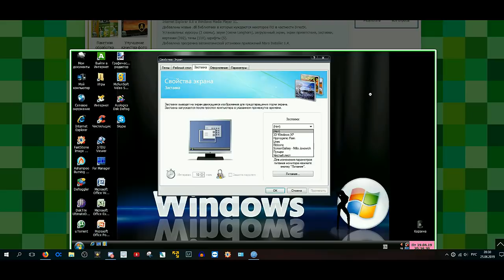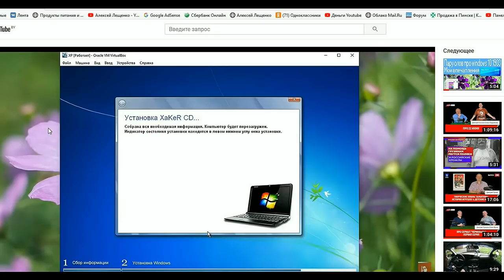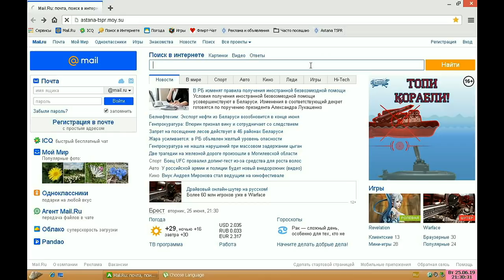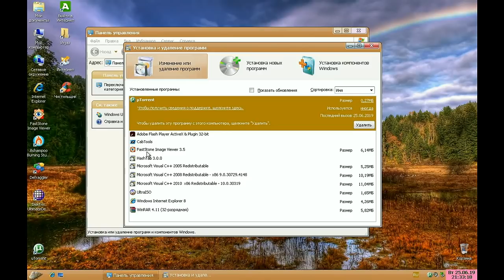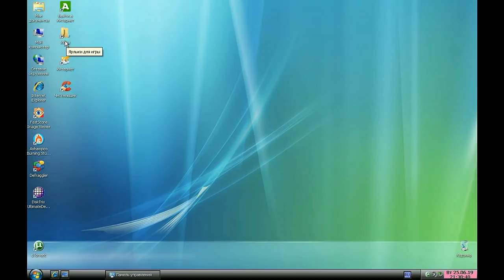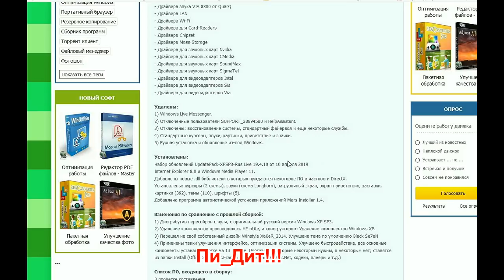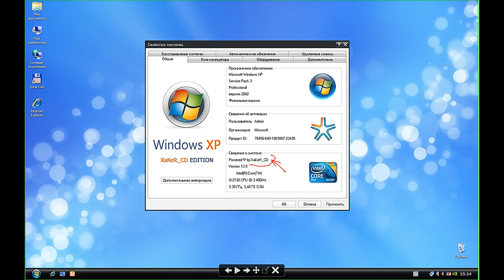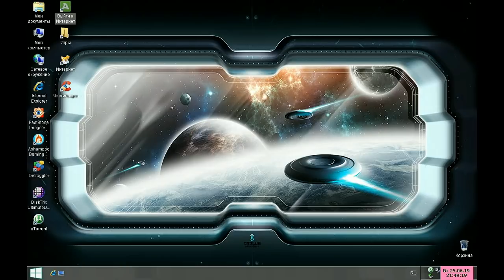Говносборка Хакер 2019 на основе Windows XP 2часть